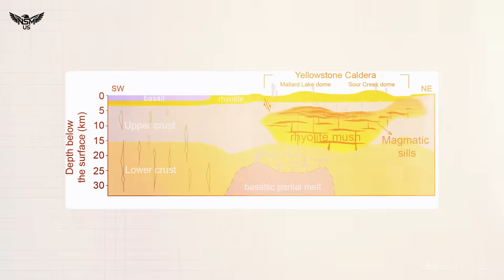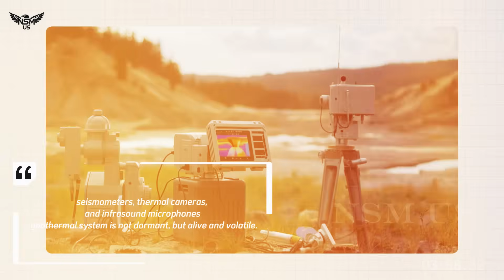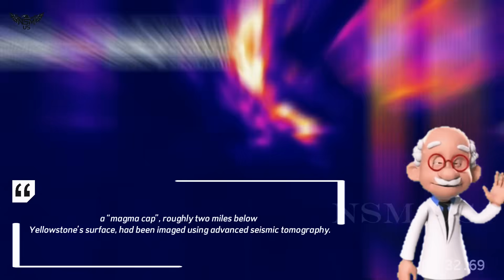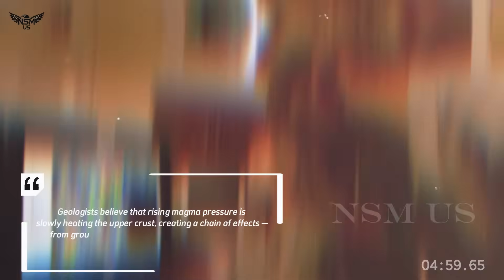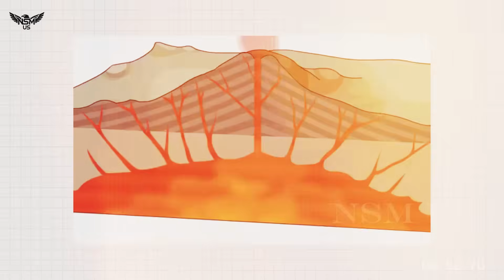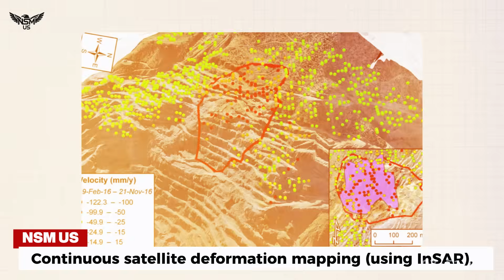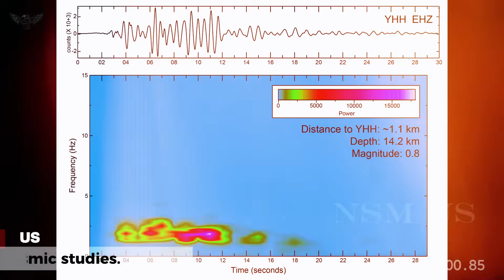Huge Eruption in Yellowstone! Horrific Footage Of 2nd Hydrothermal Eruption Beneath Earth Crust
racked Ground in Yellowstone Park — Magma Rising Beneath Black Diamond Pool

Yellowstone National Park, USA — July 23, 2024.
The morning began like any other in the park’s Biscuit Basin, one of Yellowstone’s most vibrant geothermal areas. The air shimmered with steam, and tourists gathered around the deep turquoise waters of Black Diamond Pool — unaware that beneath the calm surface, a massive pressure buildup was reaching its breaking point.

At precisely 9:17 a.m., the ground shook and cracked open. A deafening explosion tore through the basin, blasting a towering column of steam, boiling water, and shattered rock hundreds of feet into the air. Park rangers later described the scene as “a mini-volcano emerging from the earth.”

The violent hydrothermal explosion obliterated sections of the wooden boardwalk, scattered debris across the basin, and left a fresh crater where tranquil pools once bubbled quietly. Scientists from the USGS Yellowstone Volcano Observatory (YVO) rushed to the site, deploying instruments to study what had just happened.

🌋 What Triggered the Explosion

Early analysis revealed the explosion was not caused by magma reaching the surface, but rather by intense underground pressure.
Superheated water trapped in a sealed pocket below the pool suddenly flashed into steam when a small crack allowed pressure to escape — a chain reaction powerful enough to tear open the surface.

According to USGS reports, fragments of sandstone and glacial rock found in the debris proved that the rupture occurred at a shallow depth, just 30 meters below the surface. Still, the force of the blast was enough to send material over 600 feet high.

The explosion at Black Diamond Pool was one of the most dramatic hydrothermal events in decades — a clear reminder that Yellowstone’s geothermal system is not dormant, but alive and volatile.

⚠️ A Second Eruption — May 31, 2025

Almost a year later, on May 31, 2025, a new event shook the same region. This time, a USGS-installed webcam captured the moment live.
At 8:39 p.m., the surface of Black Diamond Pool began to bubble violently. Within seconds, hot water and steam erupted, forming a high jet that lasted for over 30 seconds. Though smaller than the 2024 explosion, it confirmed what scientists feared — the hydrothermal system beneath Biscuit Basin remained unstable.

Permanent monitoring instruments were installed in June 2025, including seismometers, thermal cameras, and infrasound microphones to detect underground boiling and pressure buildup. The system was put under constant surveillance after the back-to-back events.